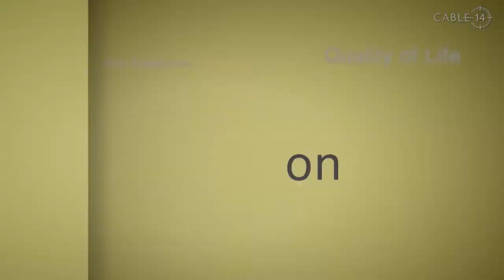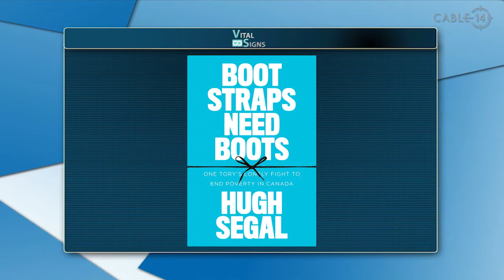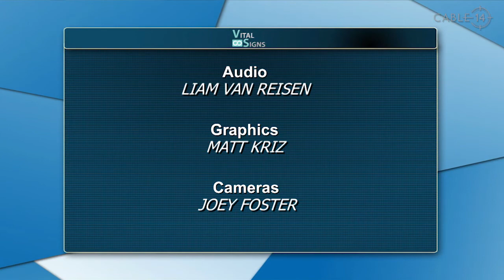Vital Signs -- Universal Basic Income -- March 4, 2020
The Hon. Hugh Segal joins Terry Cooke to talk about his early political life and his championing of universal basic income in Canada.